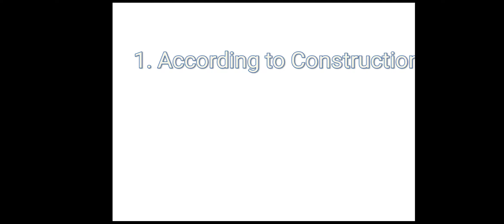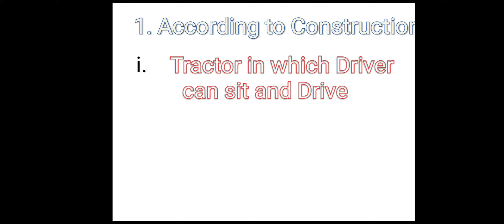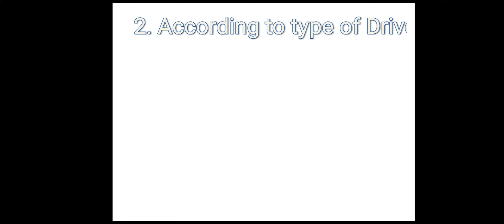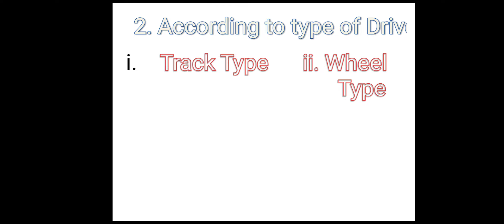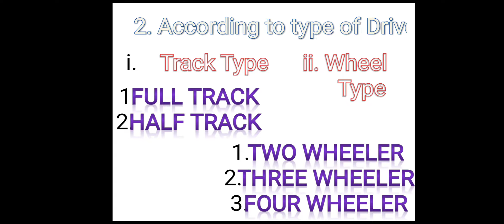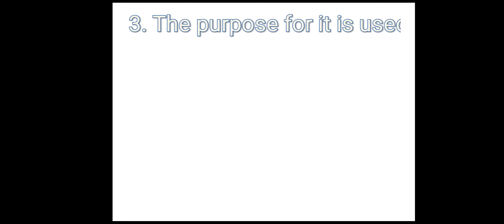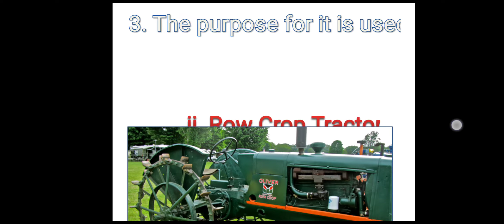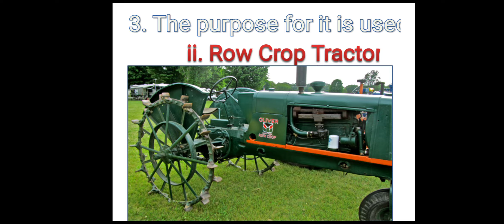Classification of Tractors - Lecture - 2nd - THEM